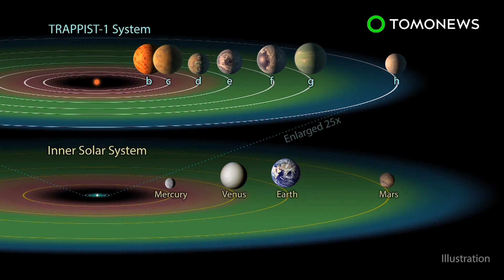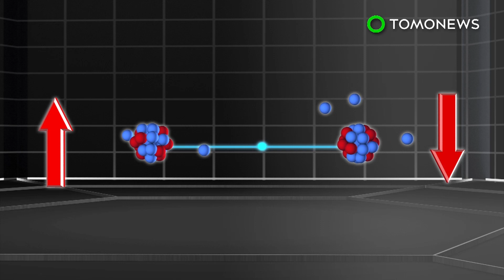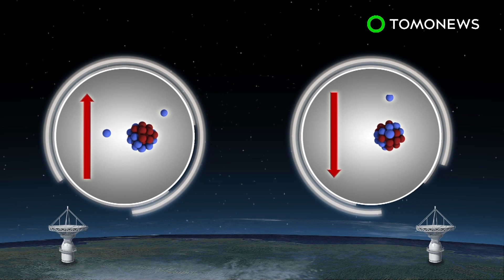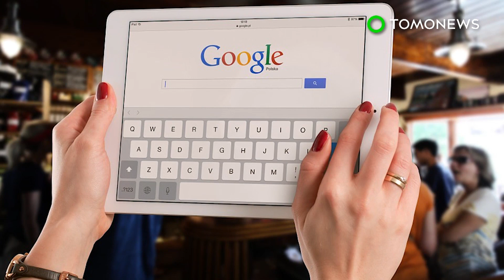Moon space station: Russia and USA buddy up to work on lunar space base - TomoNews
WASHINGTON / MOSCOW — NASA and Russia's space agency Roscosmos will team up to work on a new space station near the moon.

Space agencies from Japan, Europe and Canada are also interested in working on the project that is currently at the conceptual stage of design.

According to Popular Science, the two agencies last month signed an agreement to work on the Deep Space Gateway at the International Aeronautics Congress in Adelaide, Australia.

The proximity of the station to the moon would create opportunities for lunar missions and future deep space exploration such as missions to Mars, and beyond.